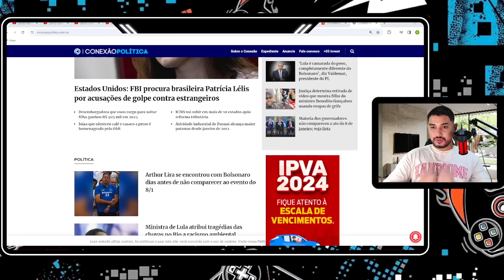ERA OQ DINO TENTOU ESCONDER A TEMPOS! NEM O SENADO ACREDITOU! PACHECO TEM 24 HORAS PRA AGIR!